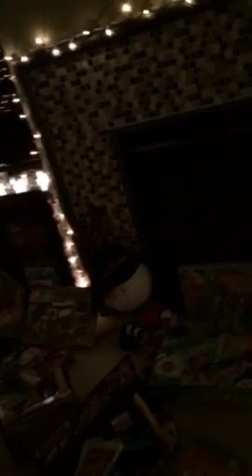Xmas Morning 2015❤️